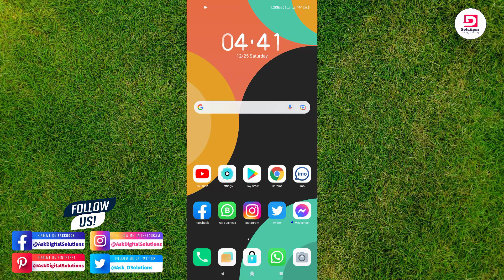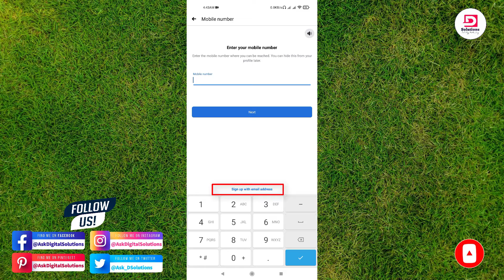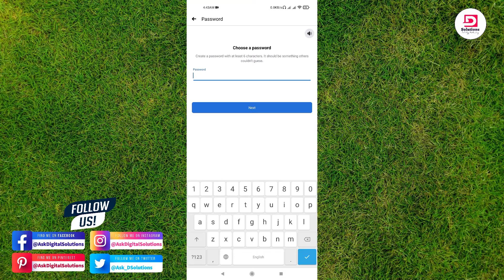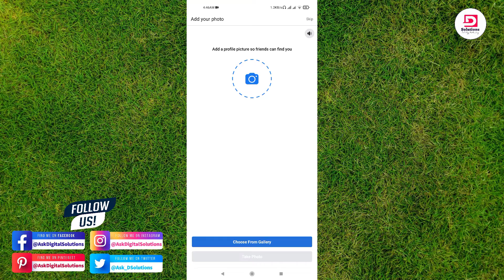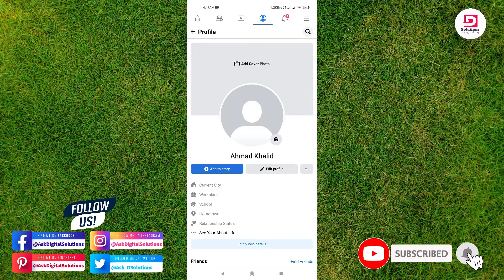New Facebook id kaise banaye | How to Create New Facebook Account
Hi everyone today in this video we will learn how to create or open a new Facebook account using FB mobile app.

Facebook is a social networking site that is super easy to sign up for and use. Facebook can be used to post pictures, share articles, join groups, and connect with friends.

Want to join the ever-growing Facebook community? Creating a Facebook account is free, and will only take a few minutes. Once your account is created, you can share interesting things with friends, upload images, chat, and much more.

Topic Cover In This Video:
1-How to Open Facebook Account
2-Create Facebook Account in Mobile
3-Facebook ki id kaise banaye
4-Facebook Id Banane ka Tarika
5-create Facebook account 2022